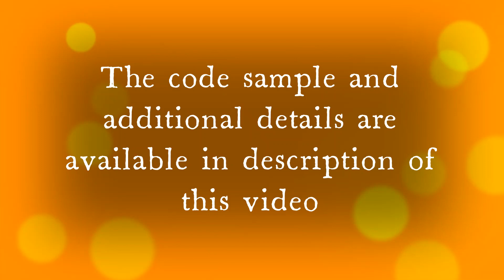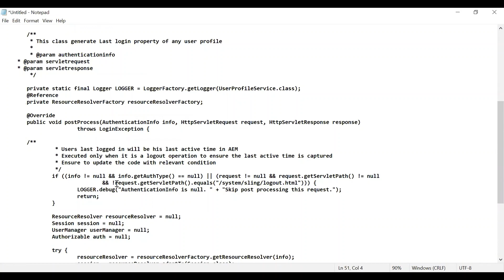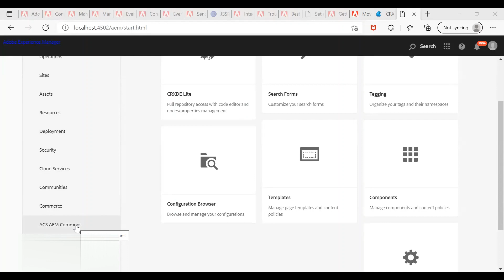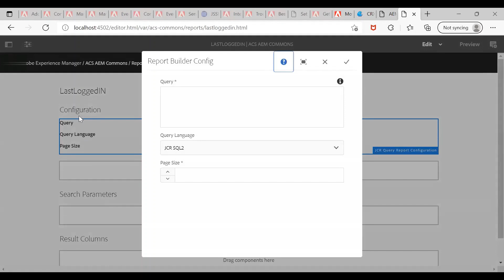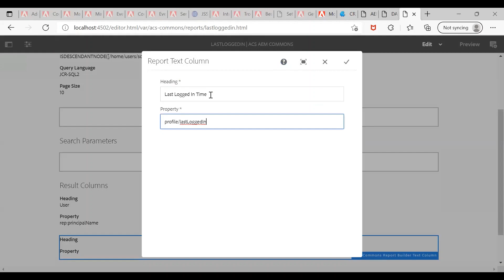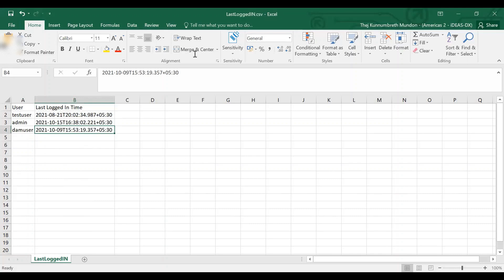Generate Users Last Logged In Report in AEM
There are cases where we need to generate reports for a users last log in. Utilising AuthenticationInfoPostProcessor  service in combination with ACS commons, its going to be easy to generate such reports. This is tested on AEM 6.5 version

The Java code and ACS reports SQL query can be found in URL